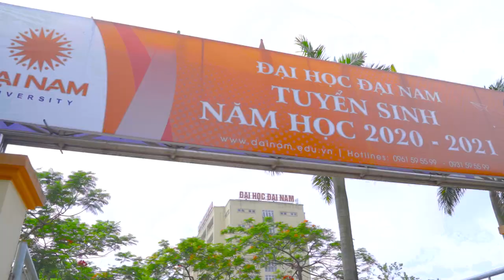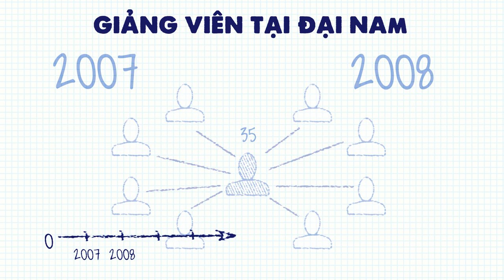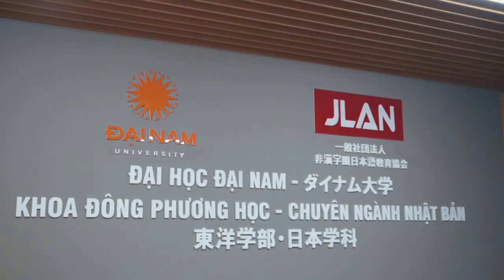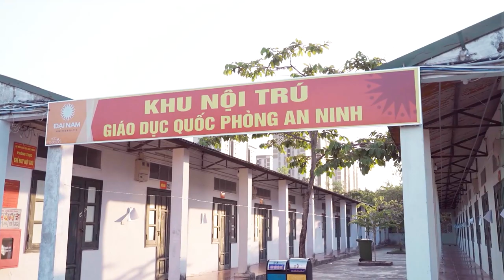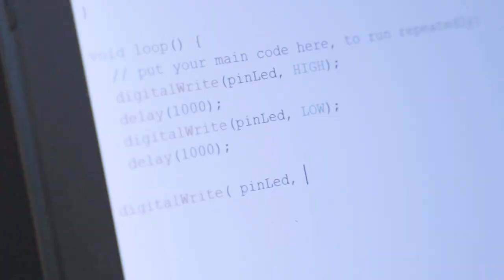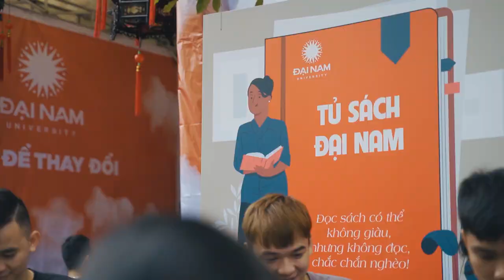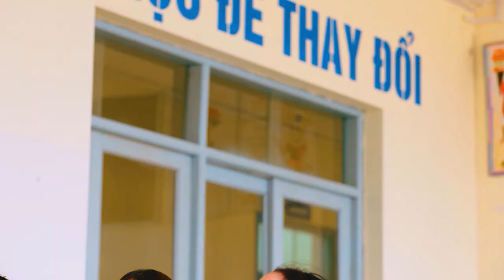GIỚI THIỆU ĐH ĐẠI NAM CẬP NHẬT MỚI NHẤT